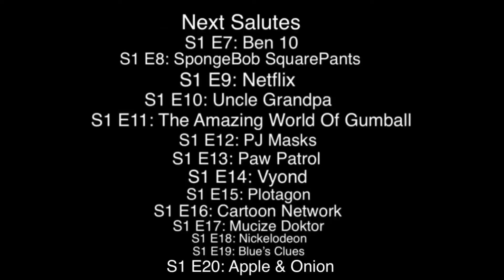Salute S1 E6: Tayo The Little Bus